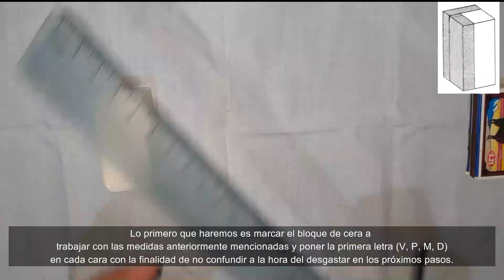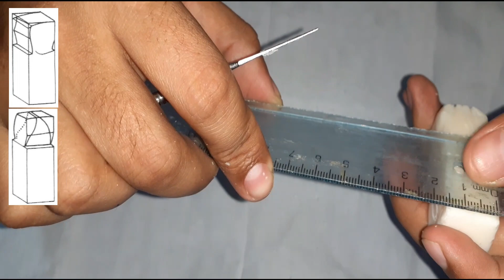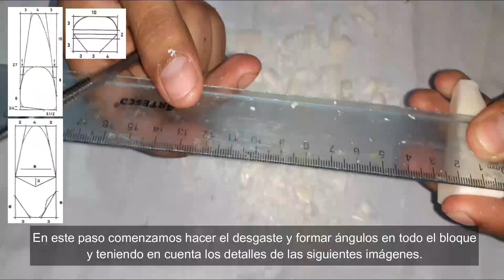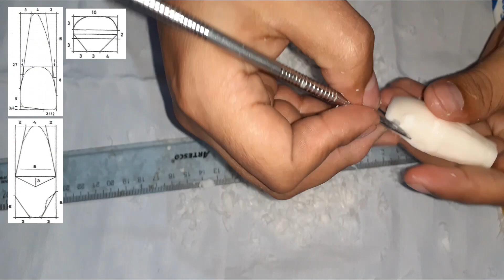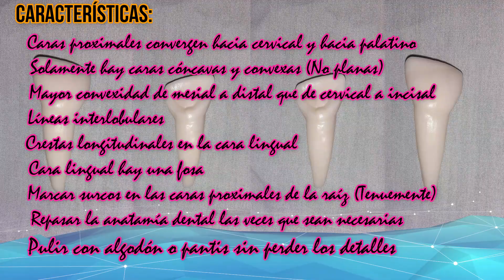TALLADO EN CERA: Anatomía Dental del Incisivo Central Superior (I.C.S.)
Quieres aprender a tallar en cera?
Acá te dejo un tutorial de cómo tallar en cera. 2 veces su tamaño a lo estudiado.

Se publicarán videos los Lunes!!!